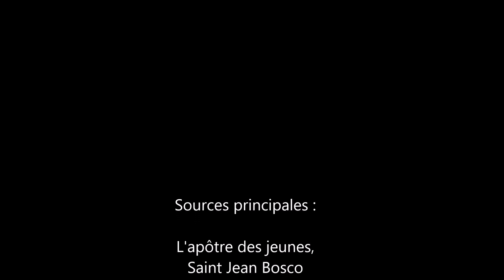Saint Jean BOSCO pendant le choléra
L'Italie du Nord a déja vu pire que le Covid-19. Illustration avec un extrait de la vie de Don BOSCO.